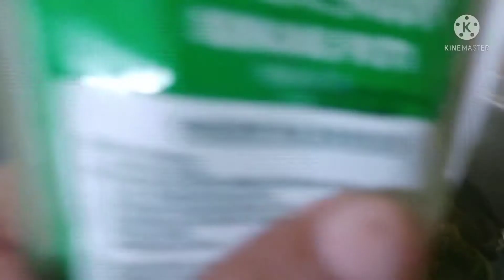SINABAWAN NA PILIPIT NG GABI OR ABALONG IN ILONGO..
PILIPIT NA GABI OR ABALONG WITH DILIS ..